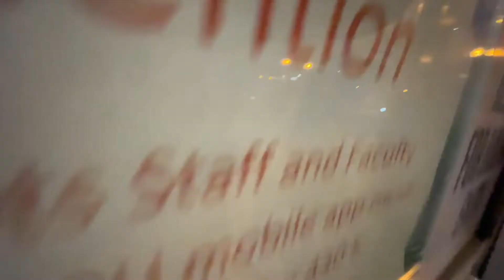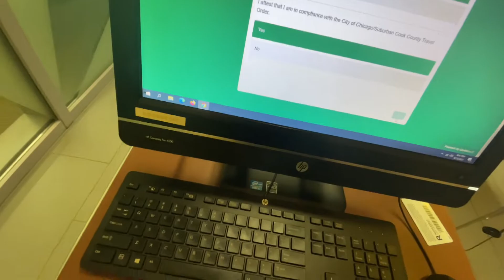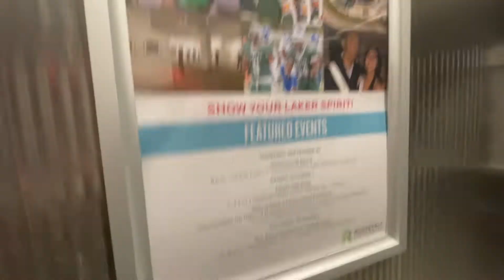FINALLY RAN INTO HIM * College Vlog *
Finally ran into him! He gone pay I told him to watch out and when I find him its over but if y'all like the college vlogs keep liking and watching so we can get to 10k subscribers! But college been cool and I got a lot of videos I want to do this really just the beginning!!

NEW VIDEOS EVERYDAY DAILY UPLOADS